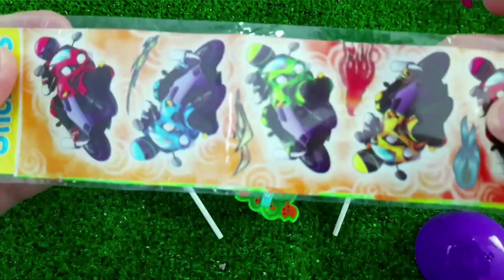7 Rainbow Satisfying Video, DIY How to make Rainbow Slime Candy Baby Shark Kinetic Sand Cutting ASMR